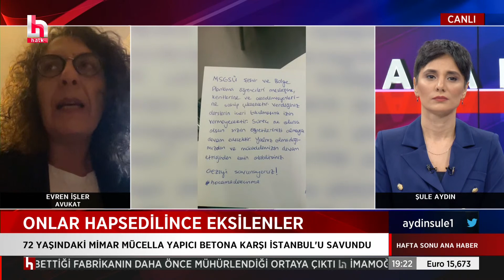Gezi Davası'ndaki tutuklu isimlerden gelen son bilgileri Avukat Evren İşler aktarıyor